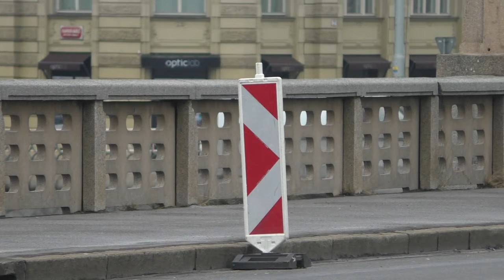Jiráskův most | RECENZE MOSTU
Už při výstavbě Jiráskova mostu bylo počítáno s jeho využitím jako kapacitní silniční spojnice... a to se i povedlo. Výsledek je jednoduchý a funkční.